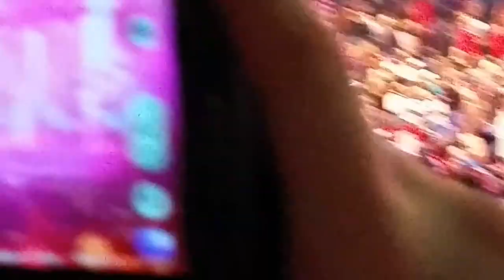Thomas Berge @ Maak De Droom Waar 2014